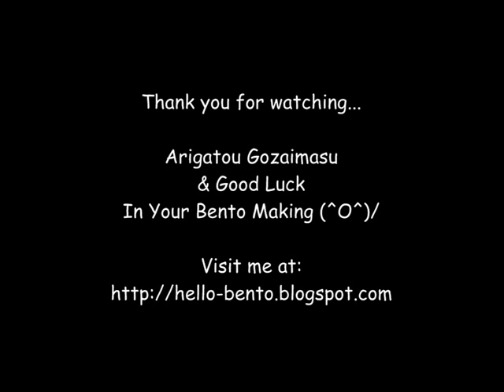How To Make Bento Box (The Items You'll Need)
There are a LOT of cute and adorable bento gears out there. Therefore it is very easy to get sidetracked to buy the things that you don't really need *always happens to me*. Anyway, to help you out, here's a list of what I think is the the most common, basic and practical equiptments that you'll really need for making your own bento...